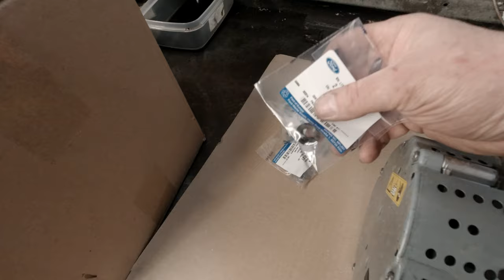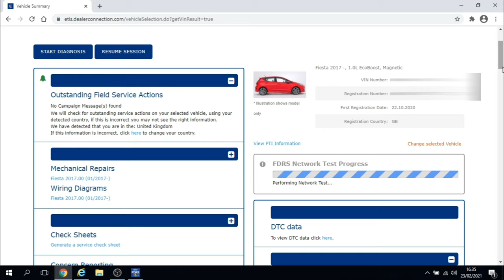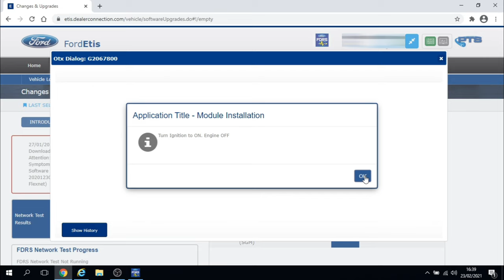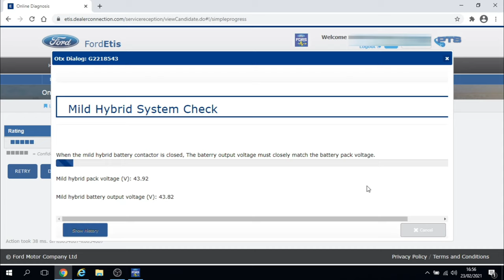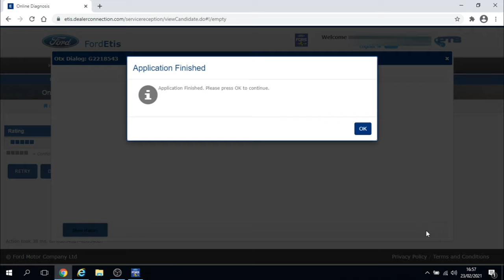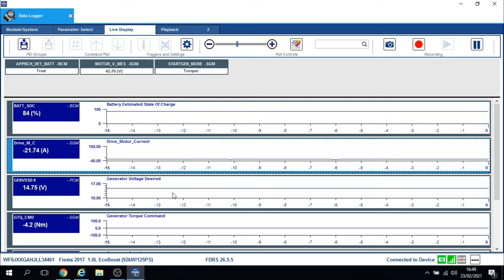Ford Fiesta Ecoboost MHEV Hybrid - Charging Malfunction - Part 2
In part 2 of this 2 part part video, we shall be repairing the previously diagnosed charging malfunction on a  2020 MK8 Ford Fiesta 1.0 ecoboost MHEV. The vehicle has a charging malfunction warning message and a low battery status. Follow the diagnostic path using genuine diagnostic equipment and a process as set out by the Manufacturer, as we diagnose and repair this fault.

SY Diagnostics is a participant in the Amazon Services LLC Associates Program, an affiliate advertising program designed to provide a means for sites to earn advertising fees by advertising and linking to Amazon.co.uk .

By purchasing an item via one of these links, SY Diagnostics earns a small commission fee from any sale, this fee contributes towards SY Diagnostics purchasing tools and equipment to help keep making videos..